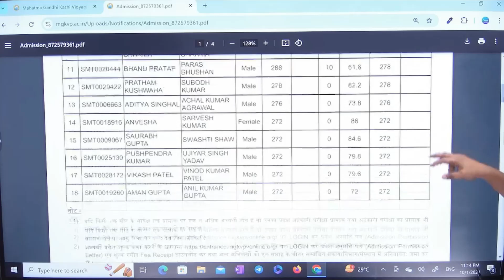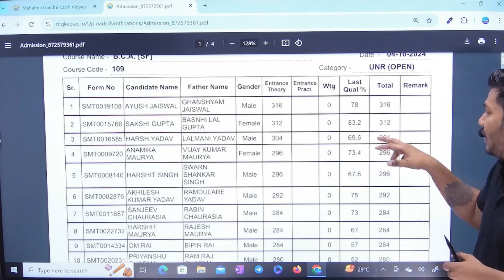MGKVP BCA 1st cutoff 2024 | mgkvp counselling 2204 | mgkvp entrance BCA cutoff 2024 | mgkvp update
MGKVP Counselling Important Documents List || COUNSELLING में कौन कौन सा Documents लगेगा देख लो ||

mgkvp,mgkvp gangapur results,m,mgkvp entrance exam form 2024

Mahatma Gandhi Kashi Vidhyaapith Varanasi entrance exam 2022 Syllabus
mahatma Gandhi Kashi Vidhyaapith Varanasi llb entrance exam 2024
Mahatma Gandhi Kashi Vidhyaapith Varanasi
entrance exam 2022 previous years questions
MGKVP university syllabus kaise download karen.
MGKVP Admission form 2024 kab
Mahatma Gandhi Kashi Vidhyaapith Varanasi admission kab hoga
Mahatma Gandhi Kashi Vidhyaapith Varanasi admission kaise hota hai
admission form 2024 kab ayega, MGKVP university Ilb admission form kaise bhre mgkvp gangapur campus election news,mgkvp gangapur campus ,mgkvp,mgkvp gangapur results,mgkvp gangapur ka form kaise bharen,mgkvp entrance exam 2024,mgkvp update 2024,mgkvp main campus bfa class,mgkvp entrance exam date 2024,mgkvp entrance exam form 2